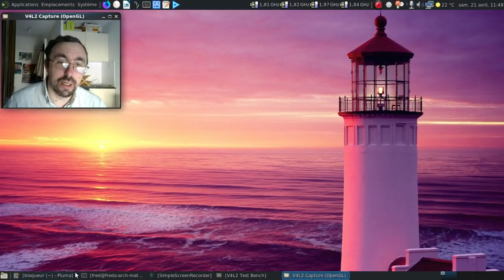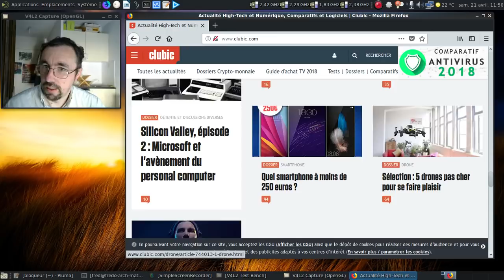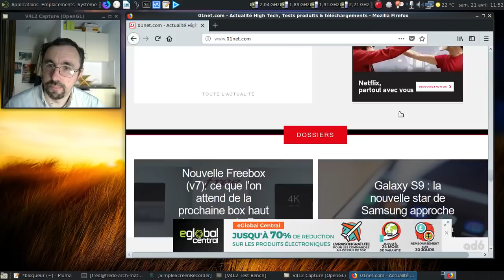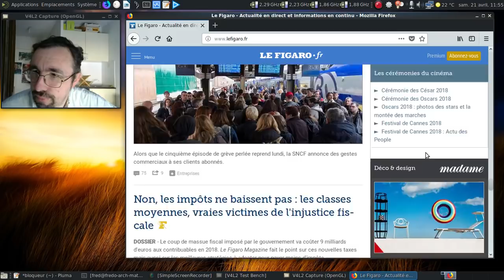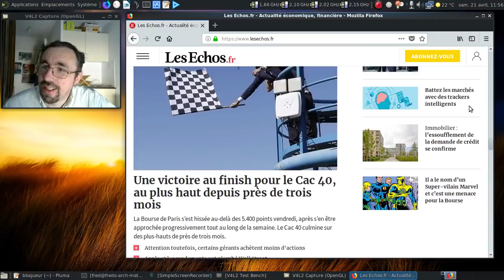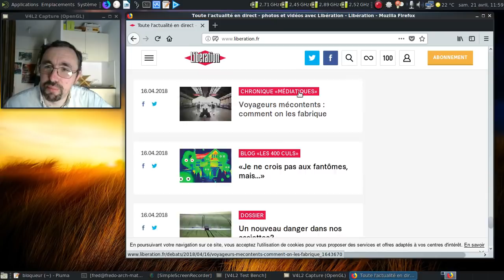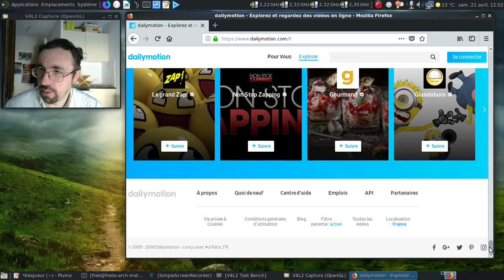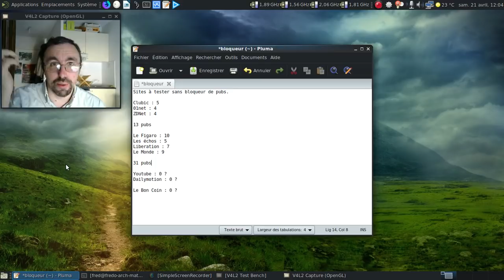Petite expérience pour rire : combien de pubs peut-on bloquer sur les gros sites ?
Une expérience qui n'a rien de scientifique, mais juste fait pour rire un bon coup.

Combien de publicités peut-on bloquer sur les sites suivants ? Je n'ai pris aucun site commerciaux ou qui nécessite une inscription pour accéder au contenu.

* Clubic
* 01net
* ZDNet

* Le Figaro
* Les Échos
* Liberation
* Le Monde

* Dailymotion

* Le Bon Coin

Horodatage :

01:10 : la liste des sites à tester.
01:48 : on lance Mozilla Firefox 59.0.2 avec un profil dédié.
02:49 : Clubic
04:14 : 01Net
05:38 : ZDNet
06:30 : Le Figaro
08:40 : Les Échos
09:53 : Liberation
12:15 : Le Monde
13:38 : Youtube
15:13 : Le Bon Coin
15:28 : on fait l'addition du total
15:58 : plus de 40 publicités ?!